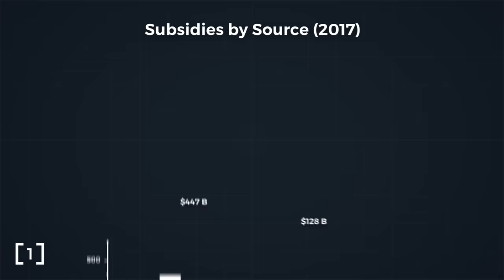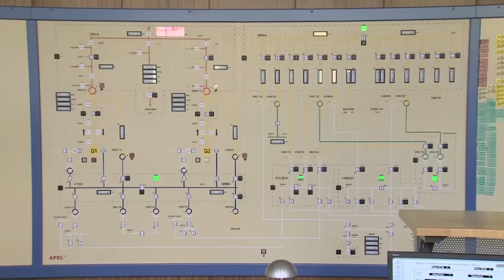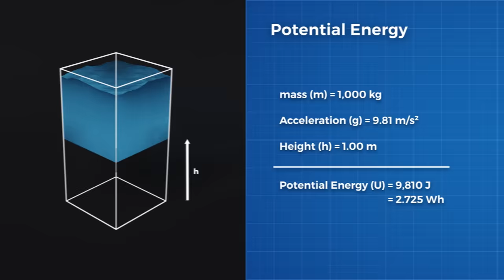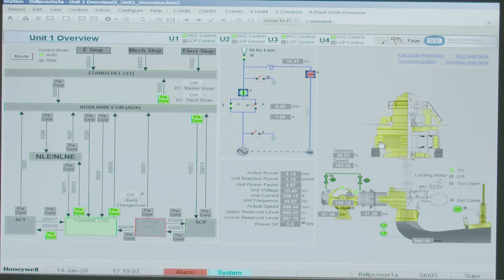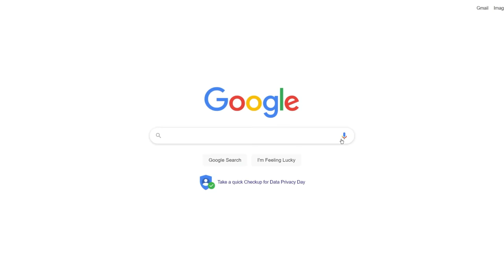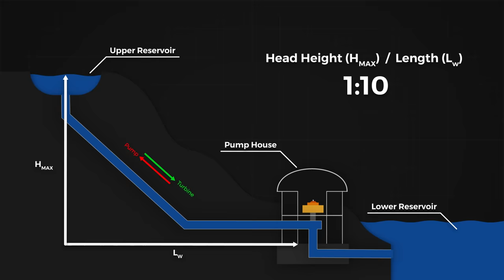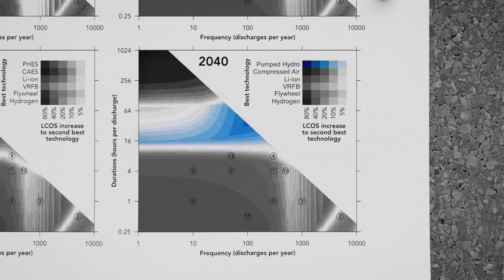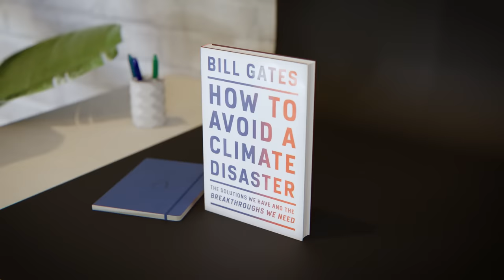The Truth About Pumped Hydro